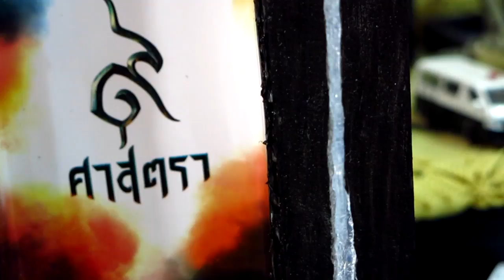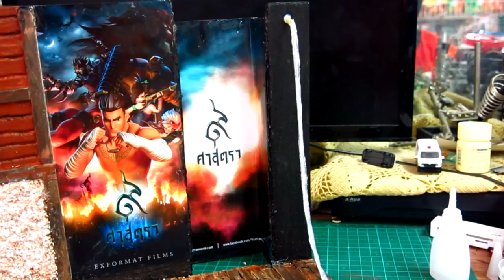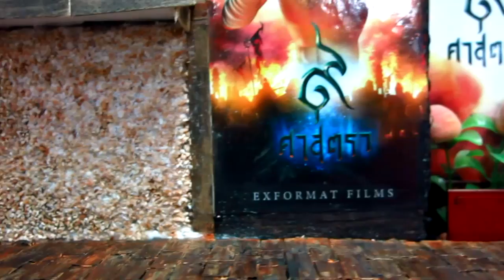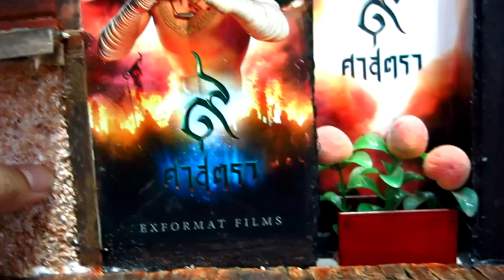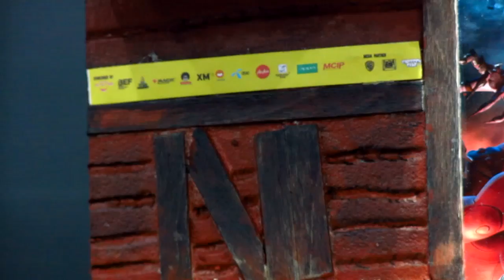ทำฉากจำลองให้ Figure model 9 ศาสตรา ep 8 ทำเองได้ By seekang toy